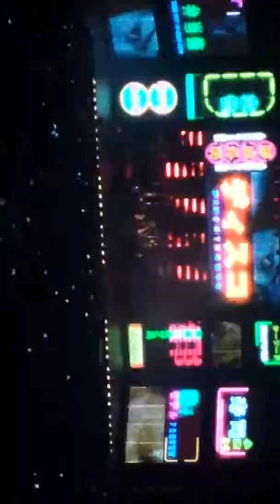The weeknd Birmingham kissland tour 21st Nov 2013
Kiasland